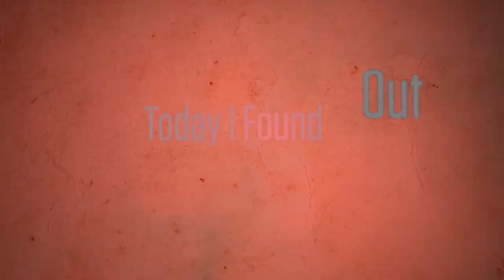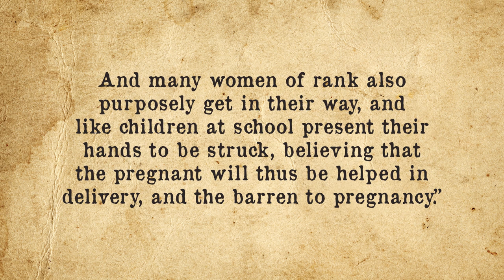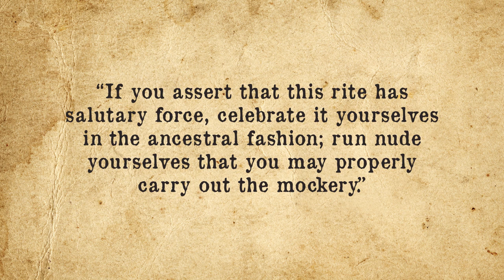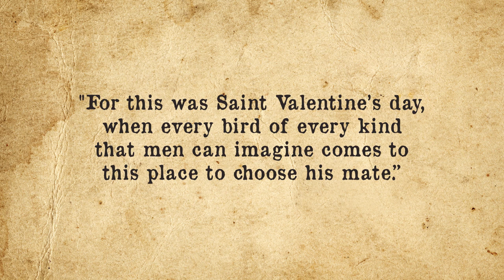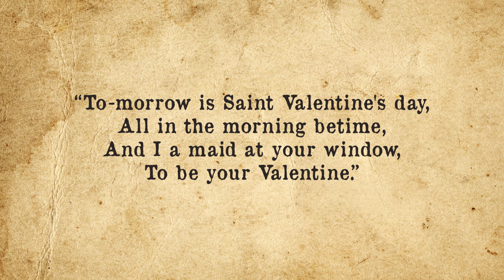Who Really Invented Valentines Day?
In this video:

While not thought to be directly related to modern Valentine’s Day traditions, the beginnings of celebrating love (of a sort) in February date back to the Romans. The feast of Lupercalia was a pagan fertility and health festival, observed from February 13th through the 15th, that was celebrated at least as far back as 44 BCE (the year Julius Caesar was assassinated). Some historians believe it goes back even further, though with possibly a different name.